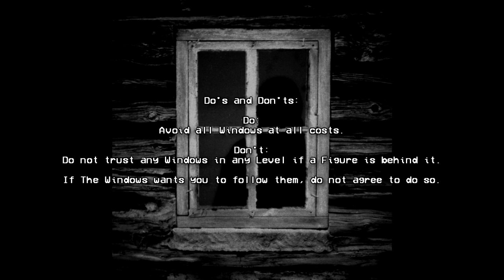The Backrooms Entity 2: The Windows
This Backrooms reading covers Entity 2, "The Windows". These creatures / ghosts / cryptids mainly exist on levels 1 and level 2 of The Backrooms and will lure any wanderers into coming close to the windows so it can attack and pull them through the windows.

The original author of this entry is an Anonymous Fandom/Reddit User.